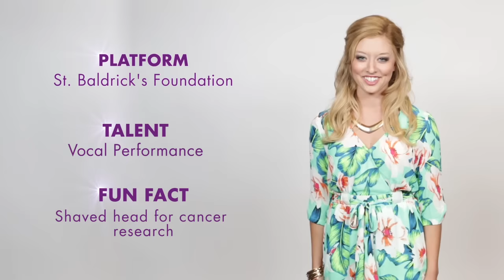Meet Miss Iowa 2015 Taylor Wiebers